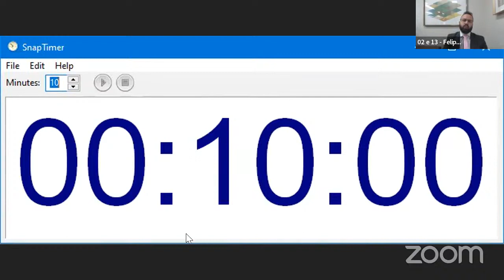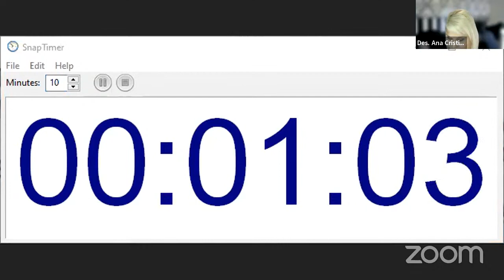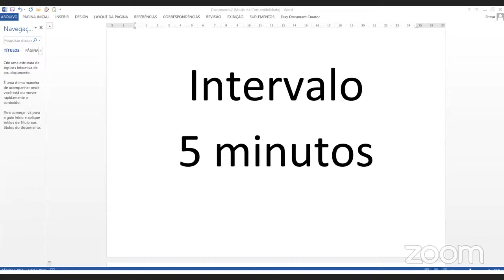Sessão da 5ª Turma do TRT-2 | 16/08/2022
⚖️ Sessões ordinárias da 5ª Turma do TRT2 às terças-feiras, a partir das 14h